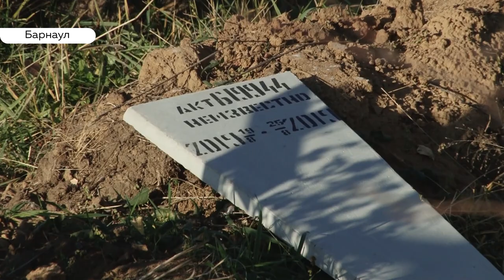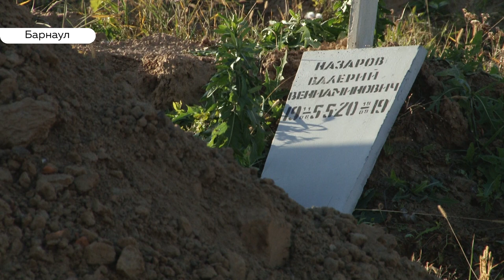В Барнауле могилы безродных людей не могли закопать из-за сломанного трактора. Кто ответит?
Вопрос решился меньше, чем за сутки. Сразу после приезда на муниципальное кладбище, которое находится во Власихе, барнаульских чиновников. Наша съемочная группа побывала там накануне днем  и стала свидетелем вопиющей ситуации. Почти две недели по словам смотрителя кладбища, 9 захоронений  жителей Барнаула, не имеющих родственников, были не закопаны. А это нарушение норм. Почему людей не похоронили по правилам? И что будет дальше?